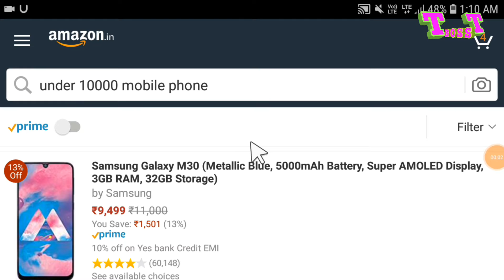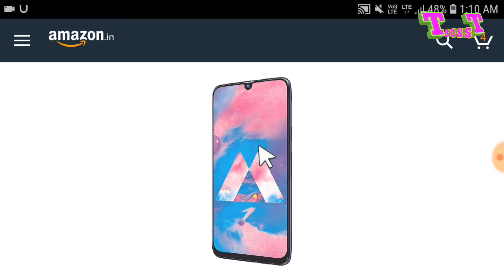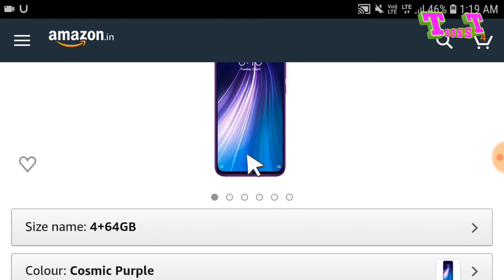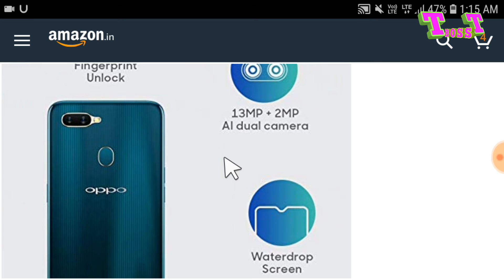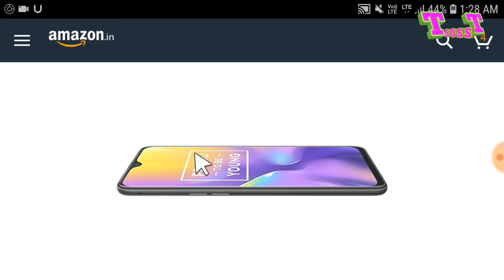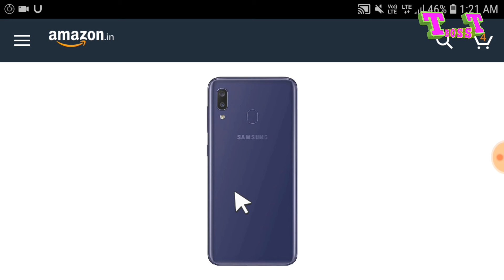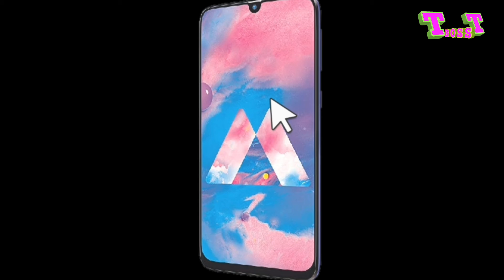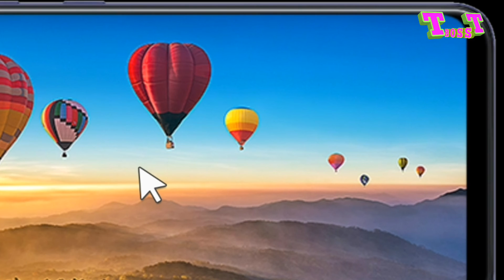Under 10000 best smartphone 2020 cheap & best price mobile phones in 2020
Under 10000 mobile phones in 2020 cheap & best price Camera 48 mp ram 4g storage 64gb looking lajawab

10,000 रुपये के बजट में मिलने वाले बेस्ट स्मार्टफोन की लिस्ट में Xiaomi के Redmi Note 8 और m30 m10s Samsung ke  अपनी जगह बनाई है। हालंकि, इस प्राइस सेगमेंट में केवल यही स्मार्टफोन नहीं है। कई अन्य शानदार फोन भी हैं जो इस लिस्ट में शामिल है जैसे कि Realme U1 और vivo ka bhi phone under 10000 me samil hai

Under 10000 mobile phones in 2020
Under 10000 smart phones 2020
Mobile phones under 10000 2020
64 gb storage ram 4g
Full screen mobile phones
10000 ke under wala smartphone
10000 ka mobile phones 2020
achcha aur sasta
cheap and best price mobile phone